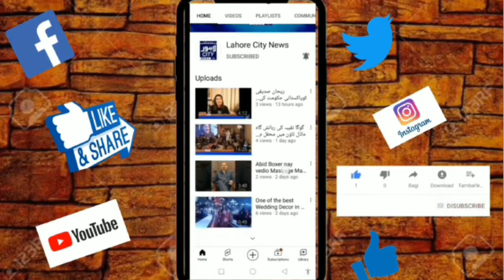Birthday Celebration of Mr Muhammad Ali Jinnah By Zaman Mrs Firdous Nisar & Dr Yasmeen S Khan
Birthday Celebration of Mr Muhammad Ali Jinnah By Zaman Mrs Firdous Nisar & Dr Yasmeen S Khan || Lahore City News